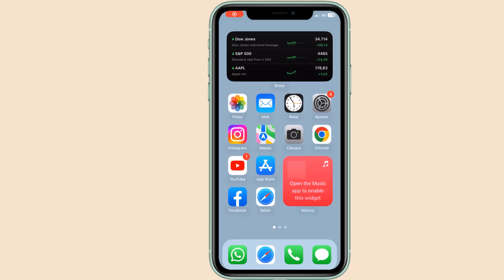Como instalar iOS 17 en iPhone como actualizar a iOS 17 el iPhone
He aquí una versión más breve y concisa de los pasos para actualizar el sistema operativo en un iPhone:
Conectarse a Wi-Fi: Asegúrese de que dispone de una conexión Wi-Fi estable, ya que las actualizaciones de iOS suelen ser de gran tamaño y pueden consumir demasiados datos móviles.
Batería o alimentación: Asegúrate de que tu iPhone tiene batería suficiente o conéctalo a una fuente de alimentación para evitar interrupciones durante la actualización.
Copia de seguridad: Es recomendable hacer una copia de seguridad de tu iPhone en iCloud o en tu ordenador a través de iTunes o Finder antes de actualizar.
Buscar actualización: Ve a "Ajustes" / "General" / "Actualización de software" para comprobar la disponibilidad de iOS 17.
Descarga e instala: Si hay una actualización disponible, toca "Descargar e instalar" y sigue las instrucciones en pantalla.
Instalación: Tras la descarga, tu iPhone se reiniciará y comenzará el proceso de instalación.
TUTO: Como instalar iOS 17 en iPhone como actualizar a iOS 17 el  iPhone
como instalar ios 17 en iphone,
como descargar ios 17 en iphone,
actualizacion ios 17 españa,
ios 17 compatibilidad,
actualizacion ios 17,
como actualizar iphone  a ios 17,
actualizar iphone a ios 17,
como actualizar mi iphone al ios 17,
como actualizar ios 17 en iphone,